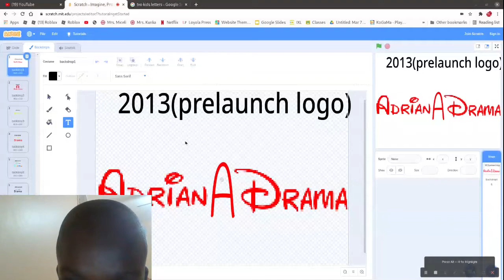Adrian Drama Logo History